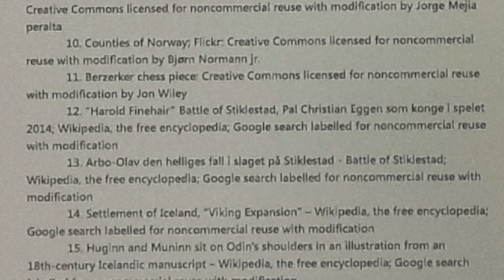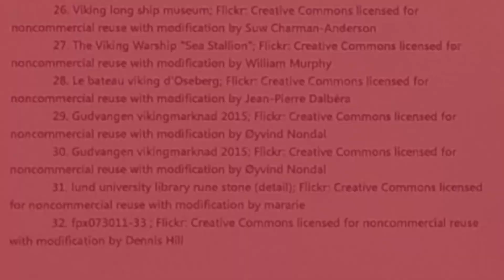The Golden Rule of Viking Society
This is a short video describing Viking Age society, a gift-giving culture based on gold and silver, got by raiding and trading, with the use of longships, the best boats of the day.